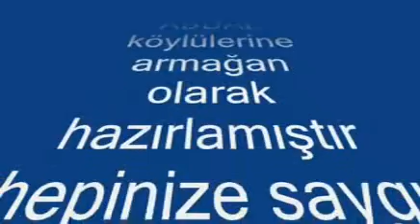yakupabdal bayburt görüntüleri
yakupabdal bayburt görüntüleri 1.parça